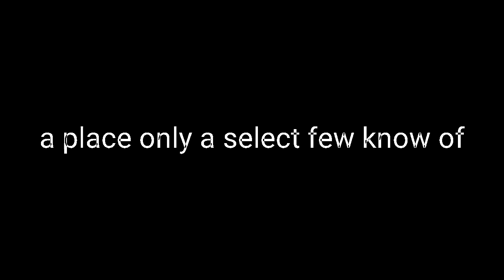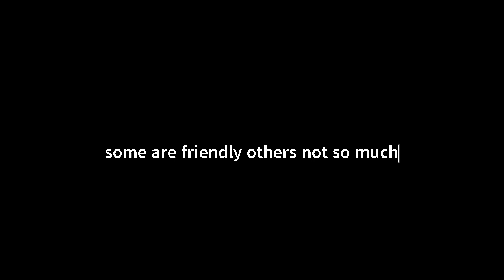Welcome to The Backrooms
Decided to make an edit of the backrooms, this is my first time using an editing app. Enjoy this small movie like edit sorry for the bad quality of this video